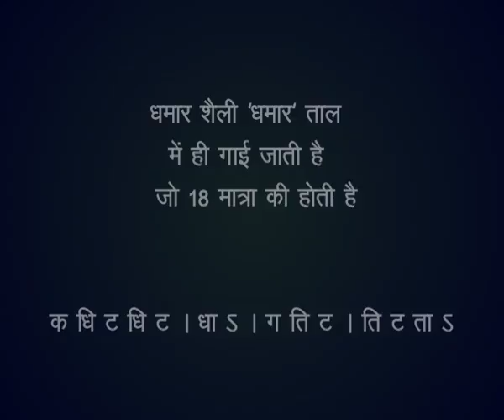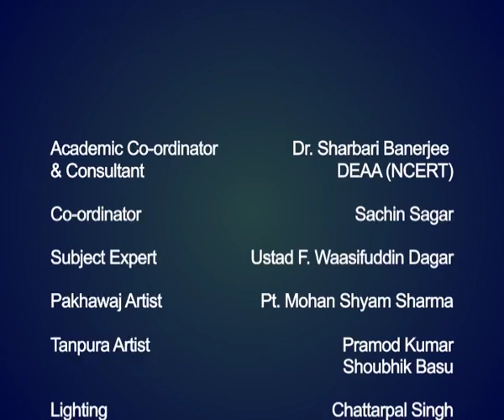DHAMAR SHAILI / धमार - शैली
यह उ. वसिफुद्दीन डागर (पद्मश्री)  द्वारा गायी गई धमार में ध्रुपद है।